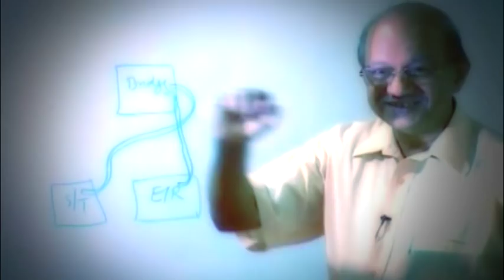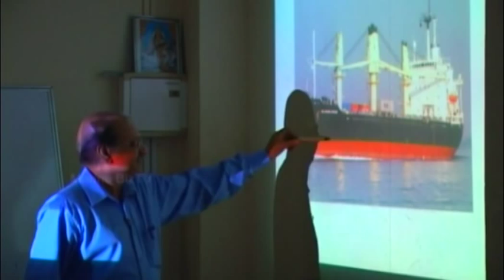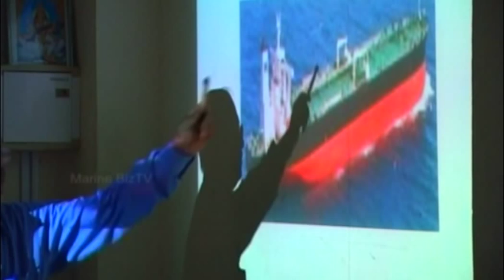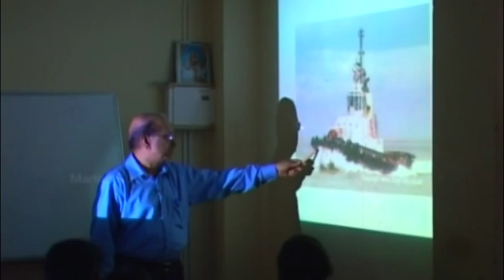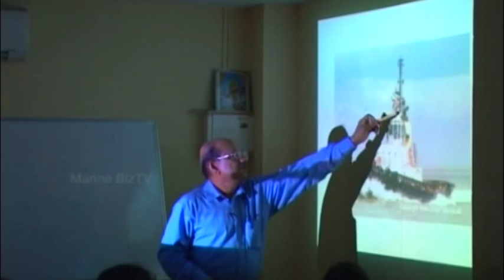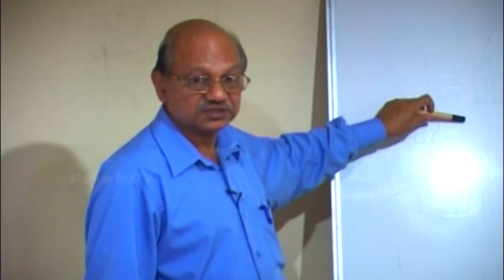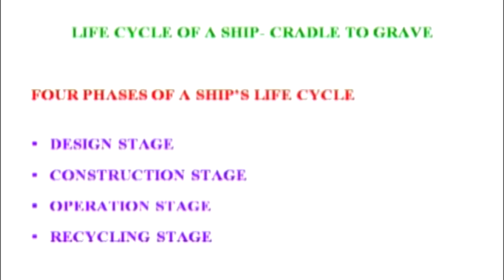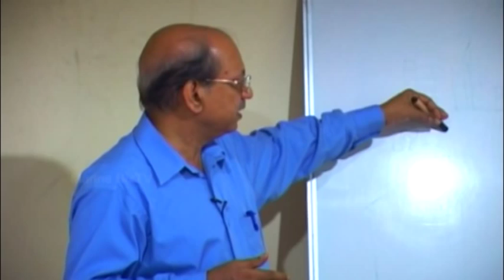Training Programme on Basic Ship Knowledge - Part 3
Prepared By Dr. Sasi Kumar P.V., Professor, KM School of Marine Engineering, Cochin University of Science and Technology, Cochin-22